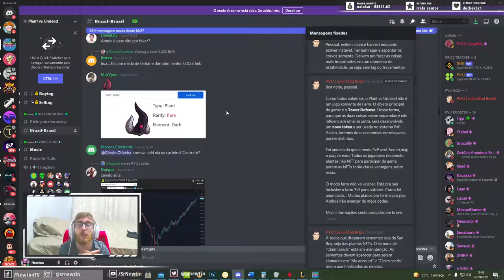"Modo farm vai acabar"? Calma! Novo TOKEN para o novo modo de jogo Tower Defense do Plant Vs Undead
Neste vídeo eu comento as novas alterações que acontecerão juntamente com o lançamento do modo de Tower Defense PVE e PVP no PlantVsUndead ou, como é carinhosamente chamado,

--- Jogue comigo dentro e fora de live!